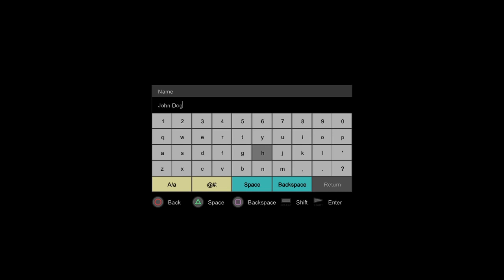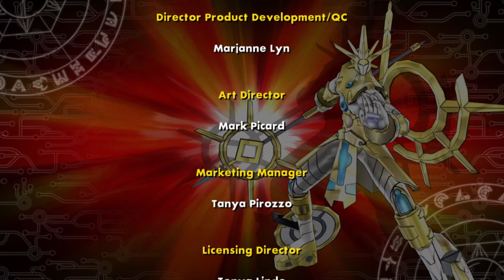Brawling with my Balls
Looking up "dragonoid" on its own will lead you to drago x helios fanart in seconds. Never change, internet.